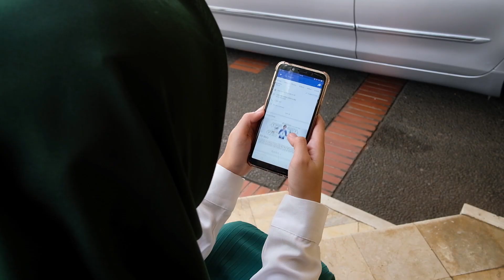JadiLebihBaik dengan AMITRA!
Sejak dulu, cita-cita ayah Nita adalah pergi umrah bersama anaknya. Semenjak dikenalkan dengan AMITRA, hidup mereka JadiLebihBaik hingga berhasil berangkat umrah bersama.